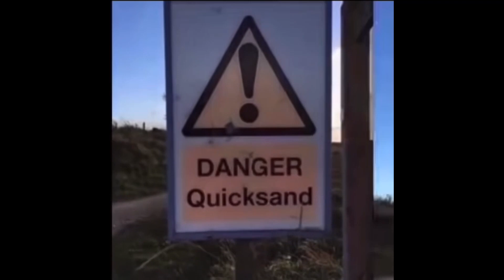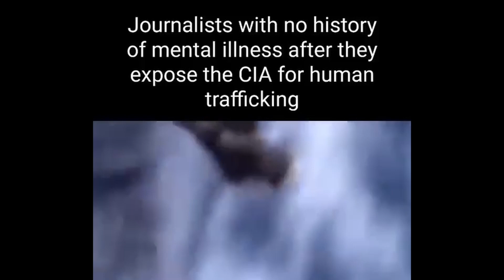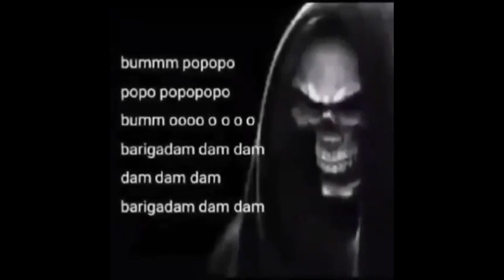MEMEcompV1 (READ DESC)